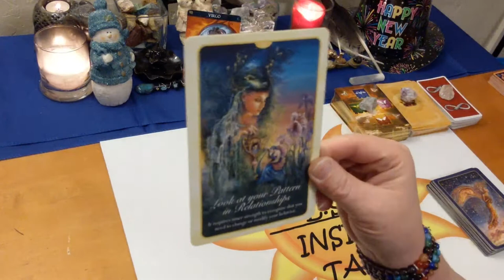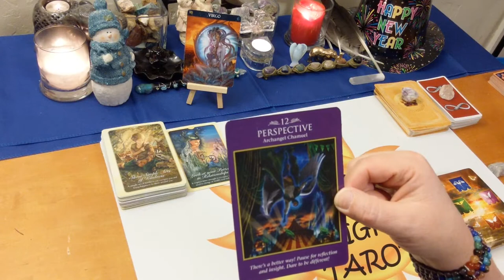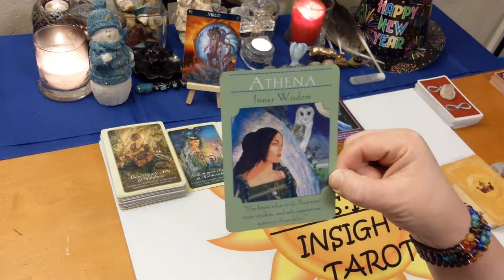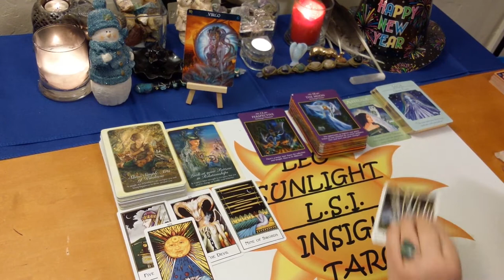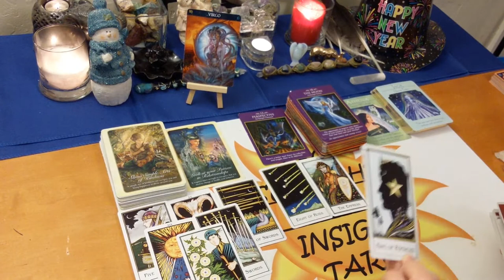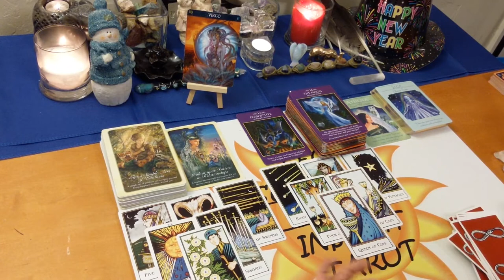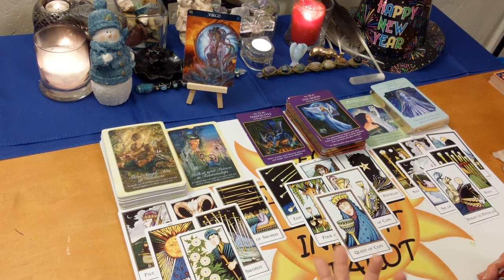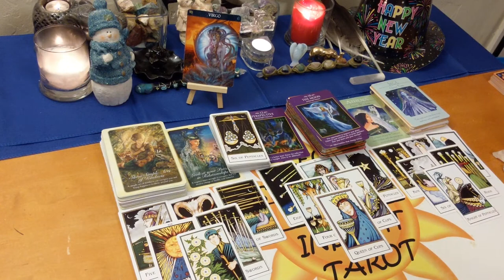Virgo Bonus Reading: Love, Life & Advice January 2020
♍Virgo♍ Bonus Reading Love, Life & Advice Tarot & Oracle Card Reading for January 2020. A look at the messages you need to hear right now using 3 different Oracle decks. All clarified with tarot.